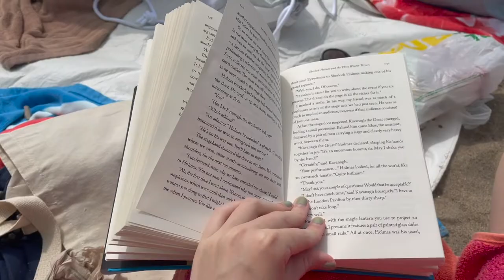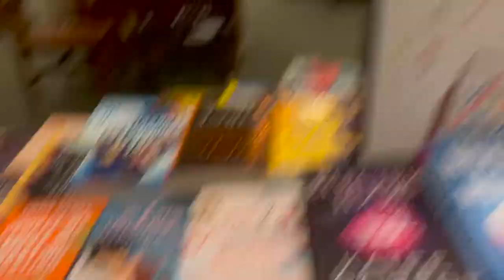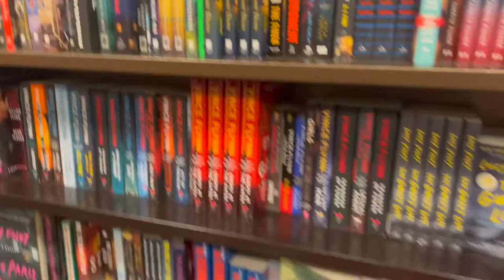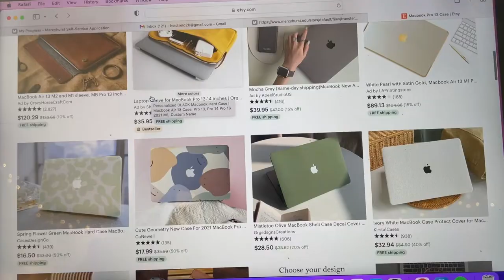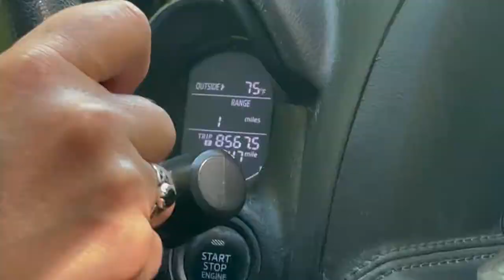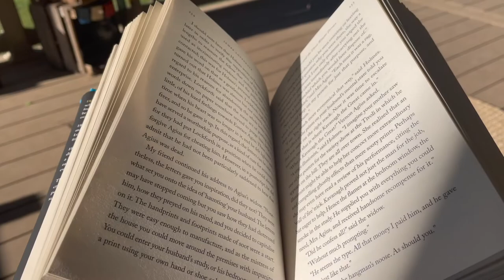beach day VLOG + summer days in my life | getting my haircut, coffee, bookstore ☀️🌊📚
Hi guys! This week I filmed a day at the beach (plus lots of other stuff lol)- enjoy!